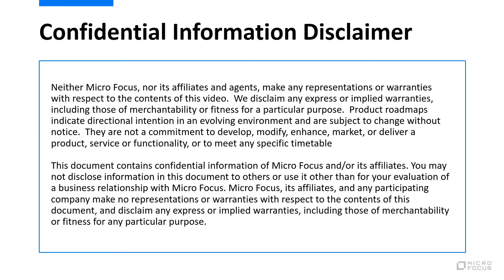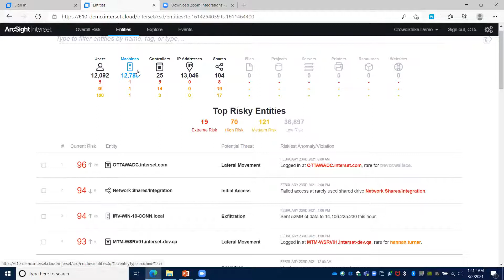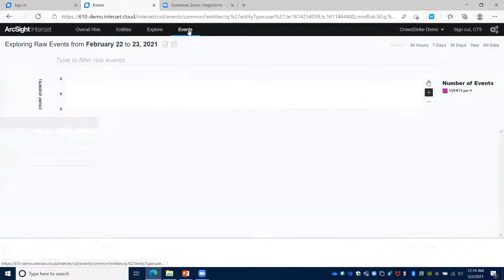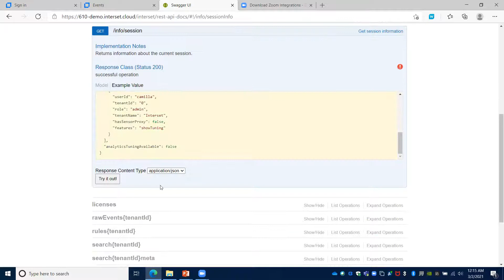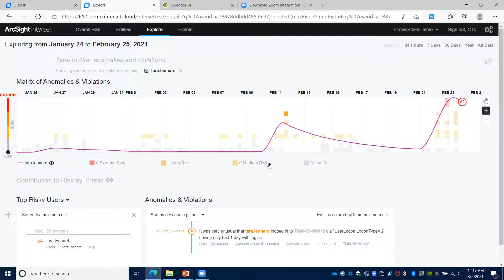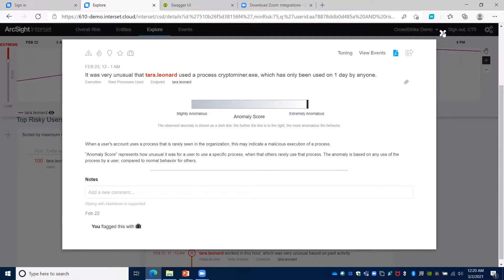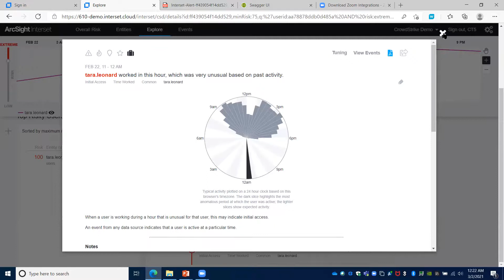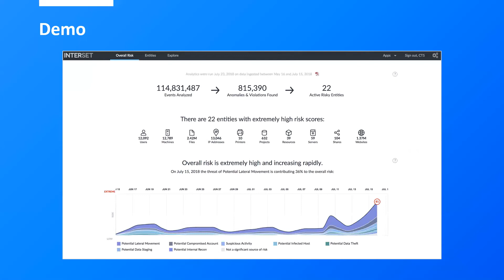ArcSight Intelligence Demo (MFU 2021)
ArcSight Intelligence demo presented at Micro Focus Universe 2021.

Visit the MFU 2021 website, and register for free, to view on-demand keynote presentations and core sessions for SecOps (and other Micro Focus solution areas) that aren't available on YouTube

Speaker: Will Willoughby – Master Solutions Architect, NA PreSales, Security Operations, Micro Focus